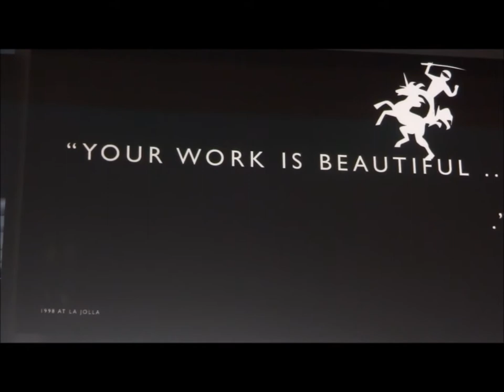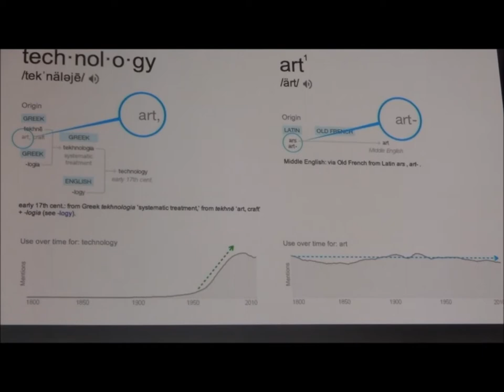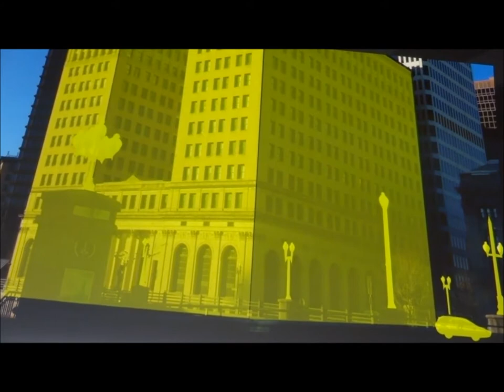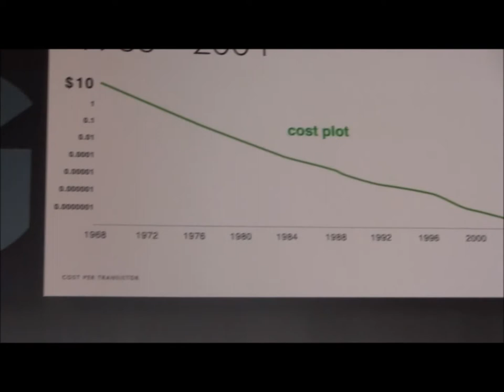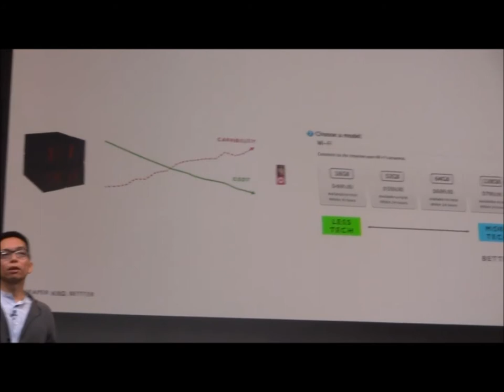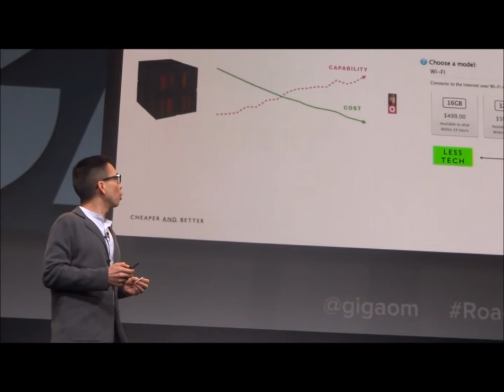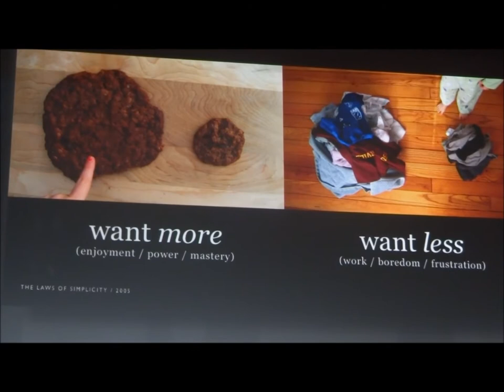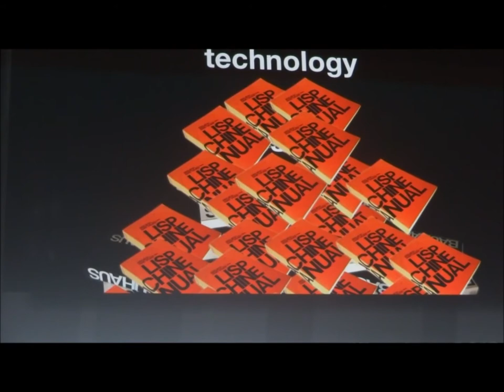HOW MOORE'S LAW IS INFLUENCING DESIGN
John Maeda — President, Rhode Island School of Design. Connected devices and the web have fundamentally changed the world's relationship with design. But compared with other aspects of information technology, design can be much harder to quantify.